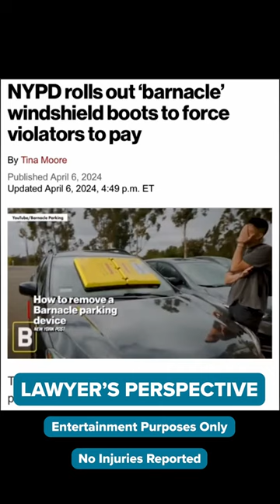Barnacle Boot!!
Is there a workaround to these?? 👀